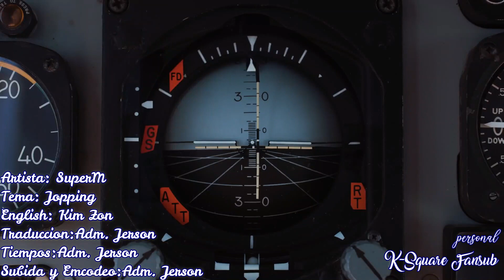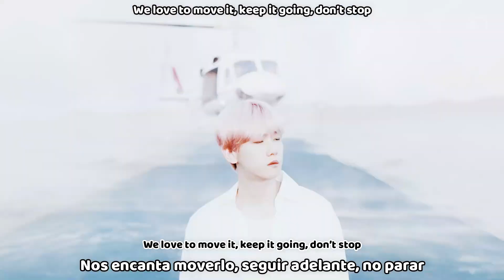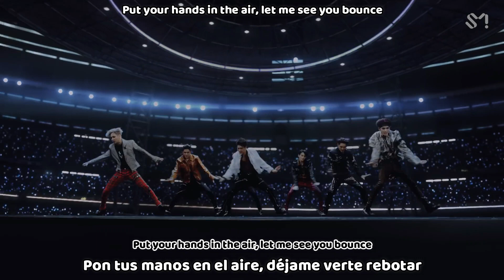SuperM - Jopping MV (Sub español | Sub english | Roma | Hangul) HD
Por fin disponible link para que lo puedas ver o descargar 😉😉

At last link available so you can see or download it 😉😉
link:

superm jopping sub español ❄ Activa la calidad HD 1080p❅

SUB ESPAÑOL |SuperM - Jopping MV